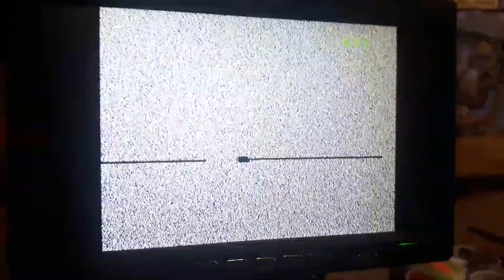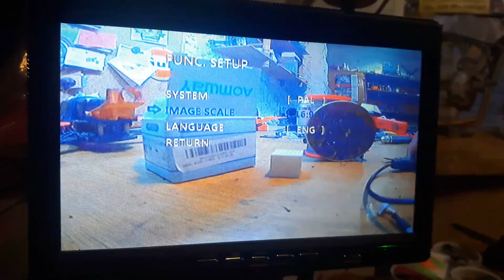aomway 700tvl 16:9 ??